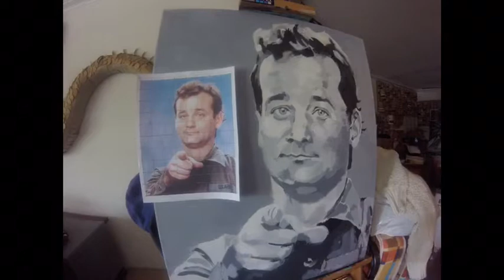Bill Murray time lapse painting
Acrylic painting of Bill Murray from the comedy classic “Stripes”.